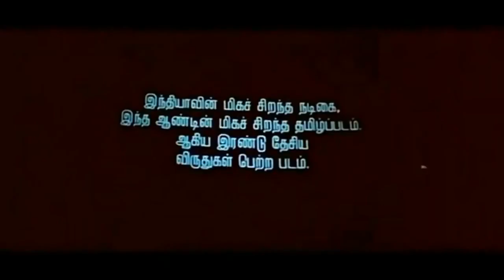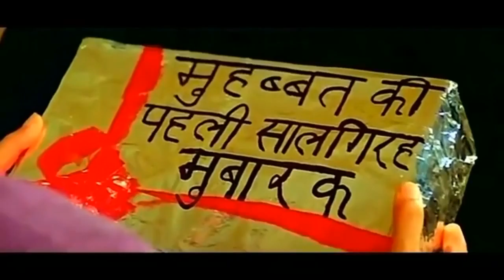Kehdo Ke Tum Muhammad Fayyaz Shah